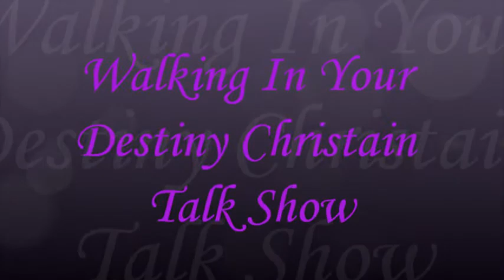Walking in your destiny christain talk show commerical week 16